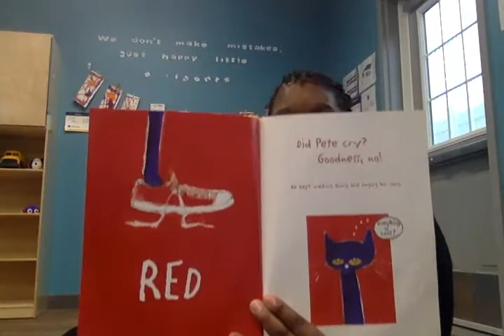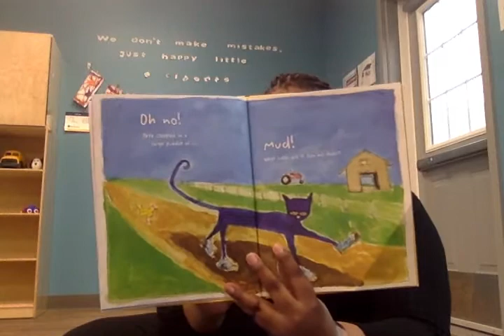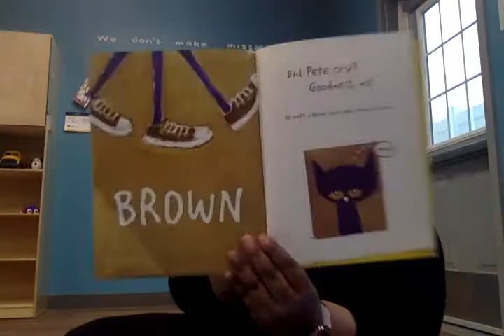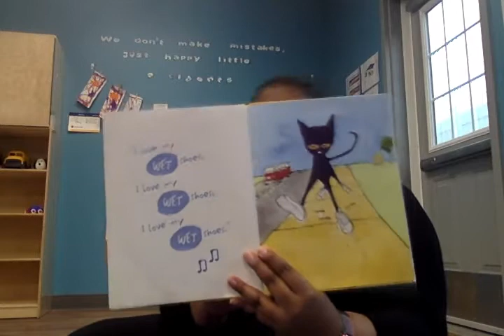Story time with Ms. Shantae (Pete the cat, I love my white shoes)